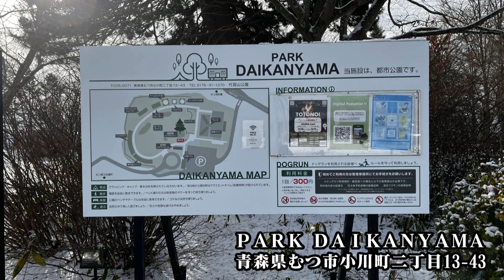【女子旅】まるで海外のリゾート地！むつ市Park Daikanyamaのグランピングトレーラーがオシャレすぎてエロかった【むつ市】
女子旅 No55　ここが青森！？オシャレすぎるグランピング施設に泊まる

青森県むつ市にある代官山公園。
ここに出来たグランピング施設が青森じゃない！日本じゃない！
まるで海外のリゾート地に来たみたい。
建物も内装も相当オシャレで豪華でした！
家族はもちろんカップルや女子会にもオススメ。
下北半島に来るならこんなオシャレで自然が楽しめるグランピング施設に泊まるのもアリ！
むつ市にこんな素敵なところがあったとは！